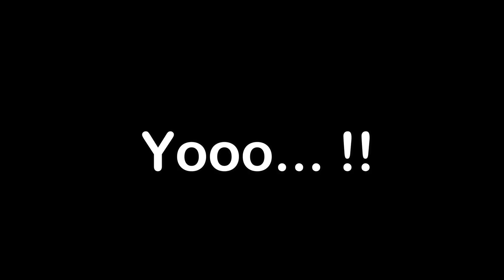Kandang Untuk Semut Raksasa !!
yoo.. geng video kali ini aku sudah jadi setup formicarium untuk tempat semut Dinomyrmex Gigas.. tonton terus ya temen temen... terimaksih !

Yoowwww Tergengs..!!!

Tengkyu semuanyaaa ..😍